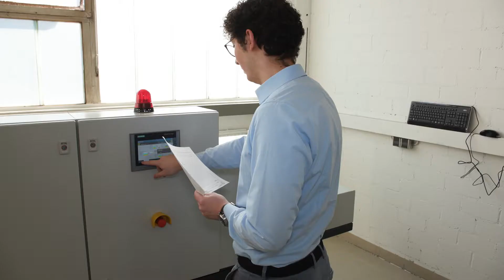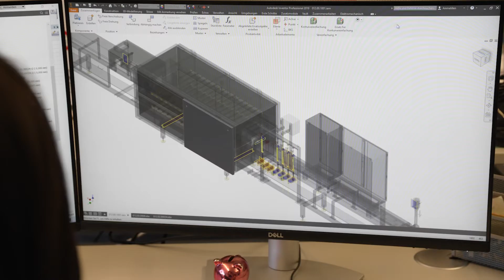Wolfgang Kohnle Wärmebehandlungsanlagen GmbH | Unternehmensfilm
Seit 1961 entwickeln wir maßgeschneiderte Wärmebehandlungsanlagen für die In-dustrie am Standort Birkenfeld bei Pforzheim. Durch jahrelange Erfahrung und en-gagierte, kompetente Mitarbeiter steht unser Name für beste Qualität zur Erfüllung der individuellen Wärmebehandlungsansprüche unserer Kunden